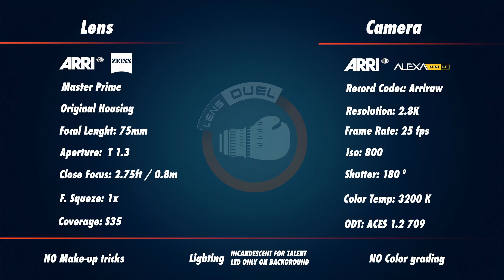Arri Zeiss Master Prime T1.3. Finally it´s Flare day!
Finally it´s Flare day!  Today,  Arri Zeiss Master Prime
You can compare this lens with many others using the "Lens Duel test", for free.
"The World´s largest lens comparison test,  in one go with the same camera"
Given the large number of cinematographic lenses on the market that offer so many and so diverse visual styles, a considerable number of Directors of Photography and Professionals of the audiovisual sector in Spain felt the need to find a space where we could compare and analyze with the maximum detail and precision, as many lenses as possible, in order to study their qualities and optical performance.
Lens Duel was born as a collaborative Web App project due to the need to compare and  analyze lenses, share information and generate a meeting point for DoP´s, directors,  producers, students and passionate of cinematographic lenses.
You can help us to keep growing this space by sharing on your networks and using the  donate  tab.
Lens Duel has been possible thanks to RCservice and the rest of the sponsors and collaborators, who have selflessly invested their time and effort. Thanks to all of them!

All the tests have been shot with the Arri Alexa Mini LF Camera, since it is a standard in the sector and allows us to shoot in various sensor sizes taking into account the different coverages for which each lens was designed.
The Full Frame lenses have been shot at 4.5K, the spherical Super 35 at 2.8K and the anamorphic Super 35 at 2K.
The lens models compared to date are:

FULL FRAME
- Leitz primes.
- Cooke s7.
- Arri Signature.
- Zeiss Supreme.
- Zeiss Supreme Radiance.
- Zeiss Compact prime 2.
- Tokina Vista.
- Mamiya 645N.
- Zeiss Jena ONE COAT.
- Canon K35.
- Leica R
- Zenit Ironglass Soviet.
- Zenit Ironglass Amber Anamorphake.
- Blackwings Tribe
SUPER 35 SPHERICAL
- Leitz Summilux C
- Arri Zeiss Master prime
- Arri Zeiss Ultra prime
- Arri Zeiss Standard prime 2.1
- Arri Zeiss B speed 1.4
- Arri Zeiss High speed 1.3 UNCOATED
- Cooke s4i.
- Cooke Speed Panchro s2- s3.
- Schneider Cine Xenon.
SUPER 35 ANAMORPHIC
- Hawk V series.
- Hawk C series.
- Hawk X class.
- Hawk V lite.
- Hawk V lite 74.
- Arri Zeiss Master anamorphic.
- Cooke Anamorphic Special Flare.
- Elite Ultrascope anamorphic
- Kowa Evolution anamorphic